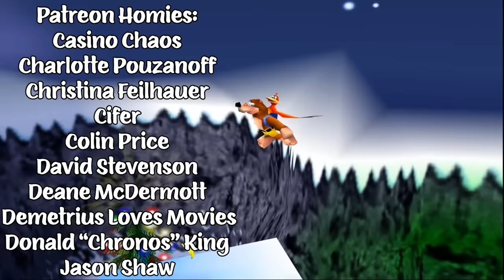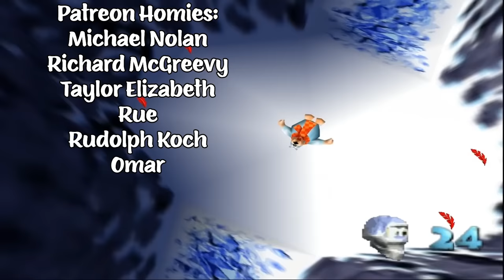TED (2012) TWIN BROTHERS FIRST TIME WATCHING MOVIE REACTION!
Decided we needed some more funny in our lives and of course a talking teddy bear was the perfect choice!

Chris G.